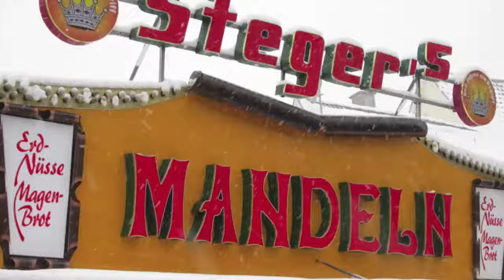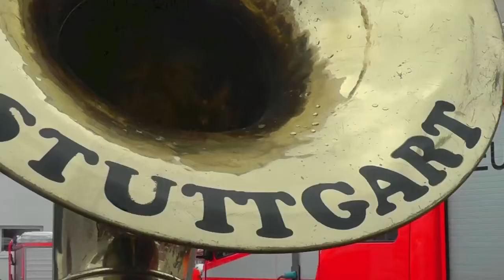Degerlocher Kirbe 2012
Die VIP Guggen Stuttgart auf der Degerlocher Kirbe 2012